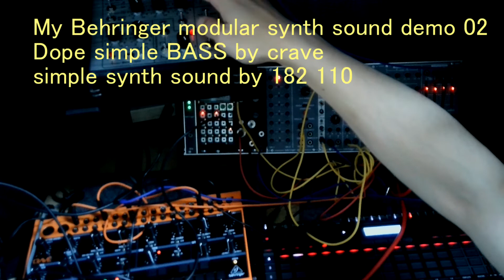My Behringer modular synth sound demo 02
Short demo of my Behringer synths demo.
Behringer crave 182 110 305
2hp
KORG SQ-64
NOISE TOASTER